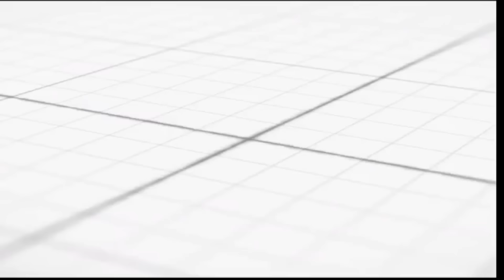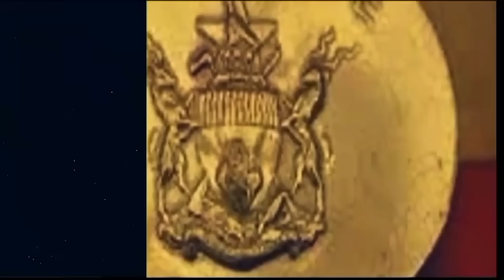CHIKOMBA: Robert Ounzwa Kudare NeHama Dzake Anetsa Dzinza Rese